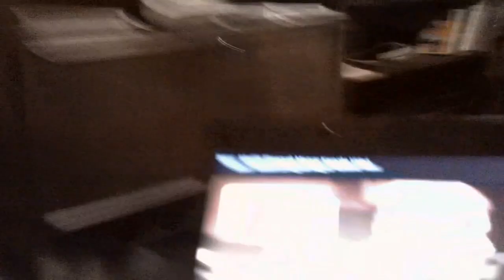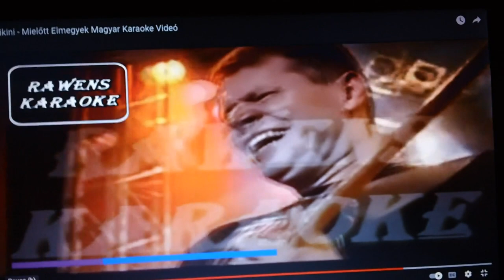Gabriel Palmai - karaoke/enekproba: Mielott elmegyek (Bikini dal)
This is a karaoke record. The music backing track has been taken from you tube - thank you. Music is just a hobby for me. God bless you.